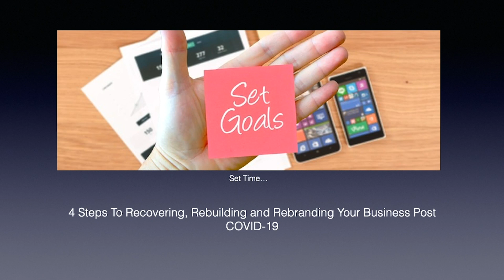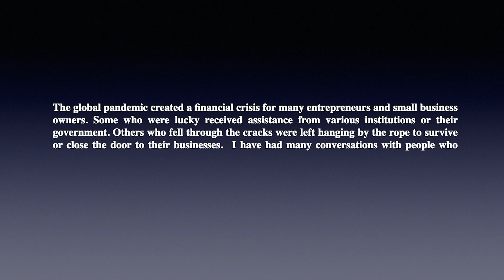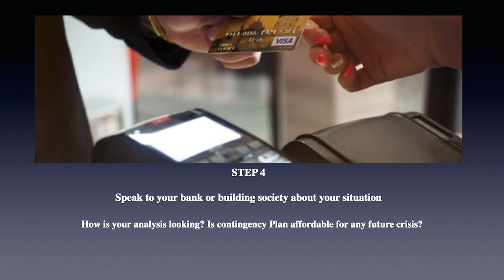4 steps To Recovering, Rebuilding and Rebranding Your Business Post COVID -19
Irrespective of the effect of the COVID-19 pandemics we have to move forward and continue in our newfound world. This is no time to dwell on negative statistics, the important thing is to focus on a creative strategy that includes a contingency plan for the future. If you’re not sure what you should include in this contingency strategy,  or perhaps you are unsure of where to seek help, then these 3 (Rs) tips can help you Recover, Rebuild, Rebrand and get back on track with your business.

So much loom and doom in the media right now... But try to stay positive!... Small businesses are suffering from COVID-19... But how do you cope?
 Let’s talk...

Together we can turn the pandemic to our good... It is Possible!...

Check out my 4 steps to Recovering, Rebuilding and Rebranding your business post COVID-19

A problem shared is a problem solved...